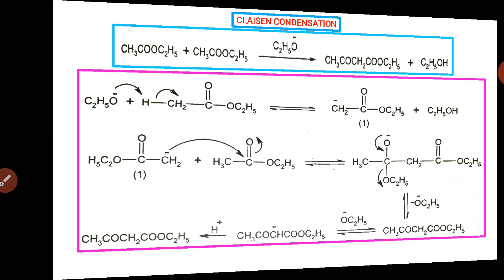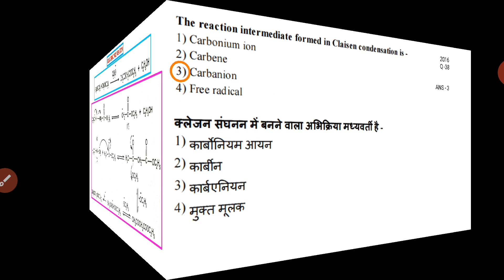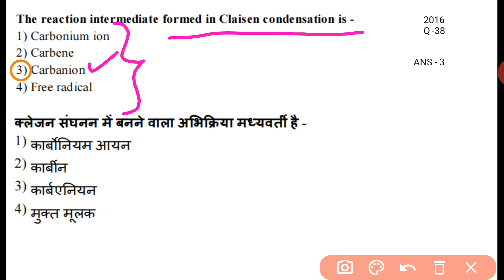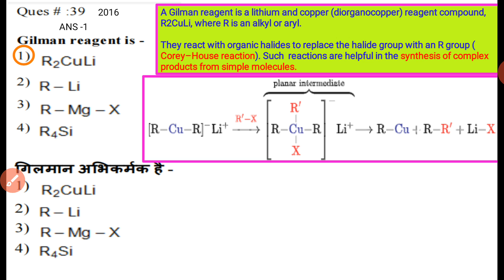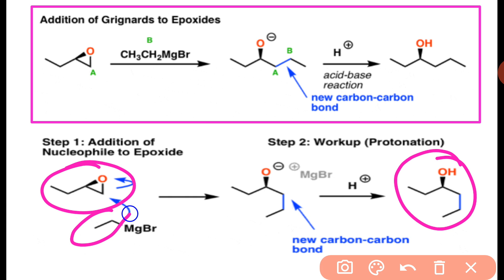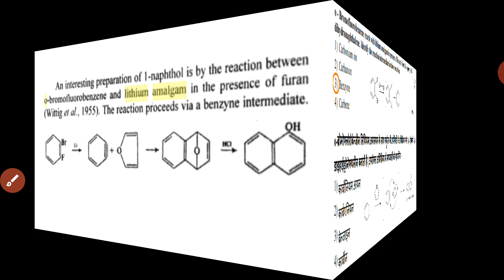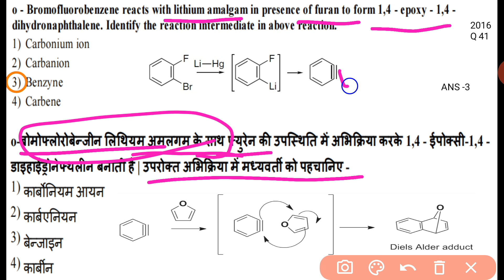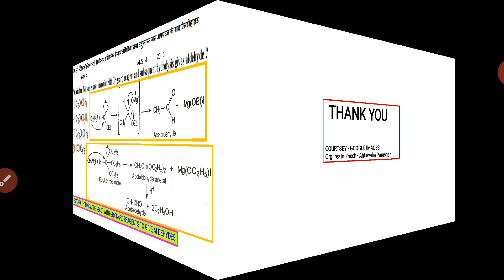RPSC ASST.PROF. Chemistry MCQ-8, Chem paper 2. Easy Explanation &Concepts. Dr.Kakuli Chowdhury.